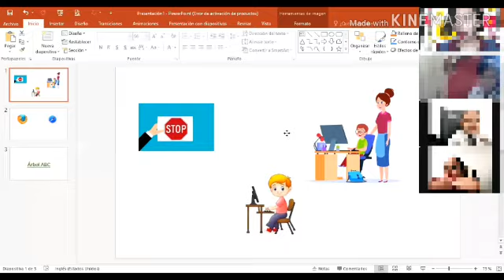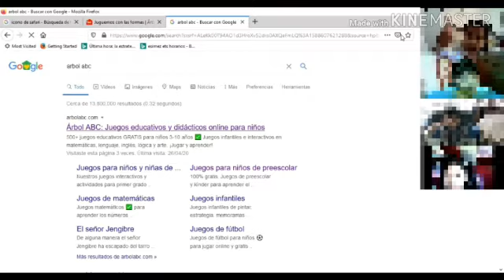Miss Isabel Tecnología 2º PE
Como entrar a juegos en línea